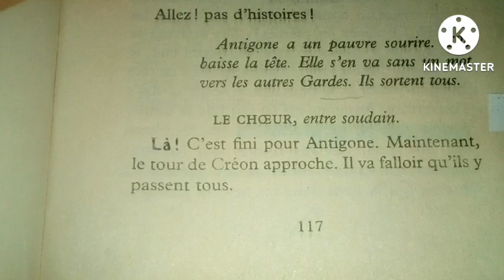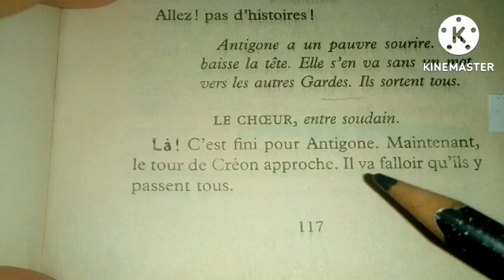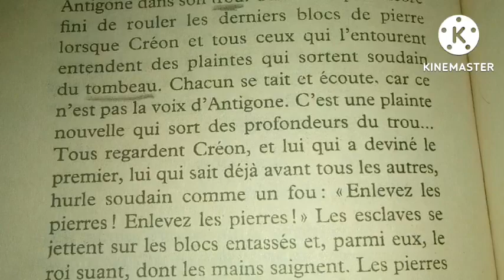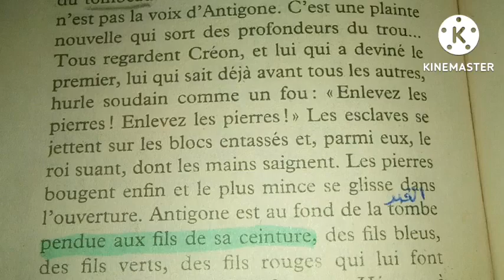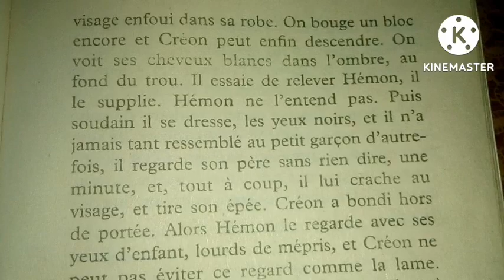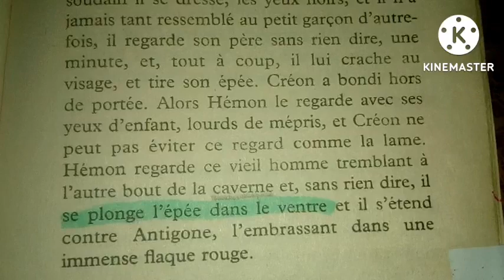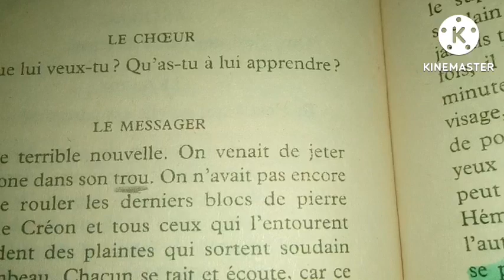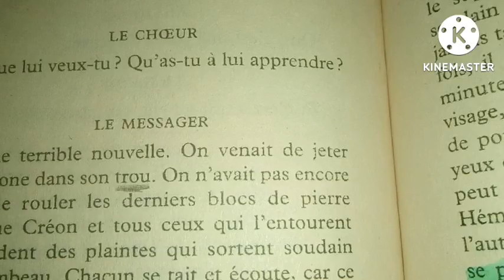شرح مسرحية Antigone بالعربية